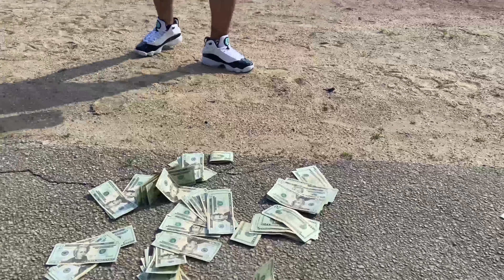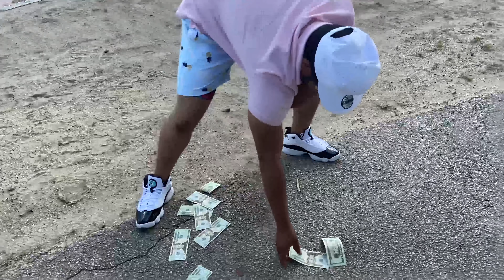Kash Sinatra - Iced Latte (Music Video) - Shot By CAPTHATFILM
E.S.E Entertainment